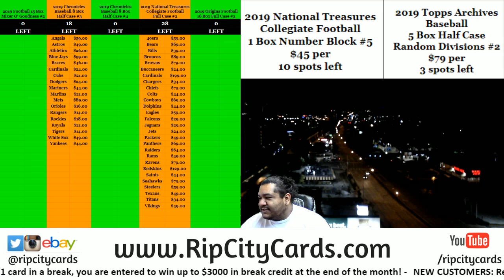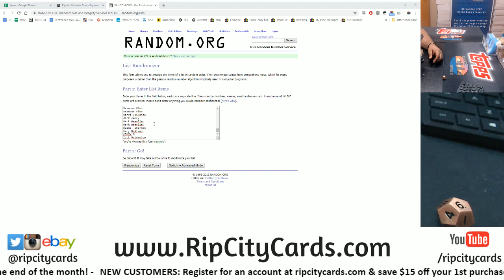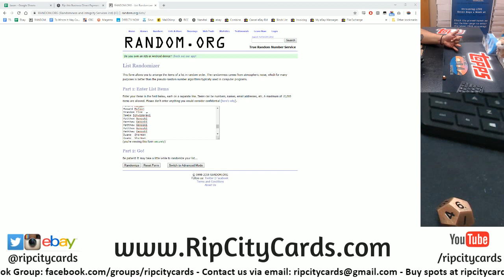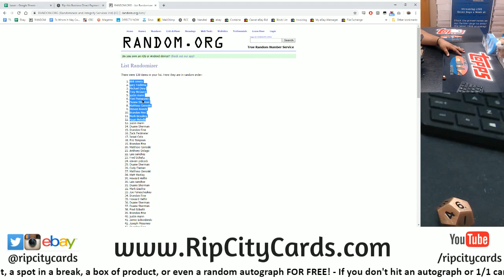$600 Break Credit Giveaway 8/22 RCC